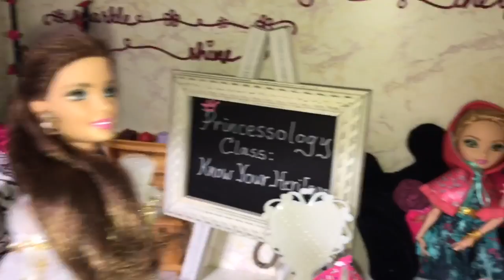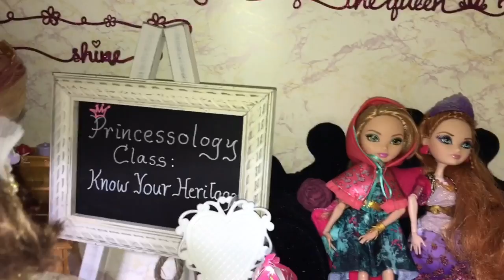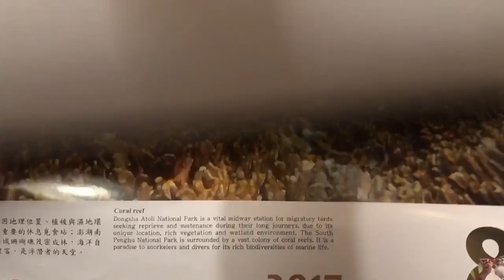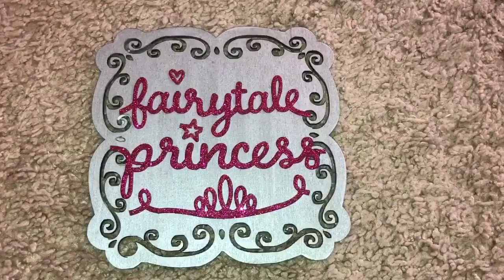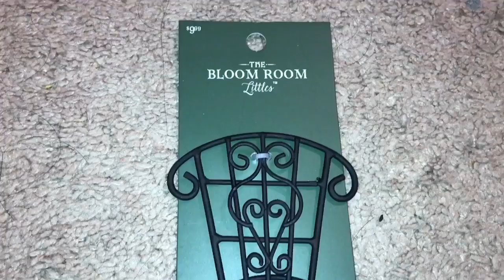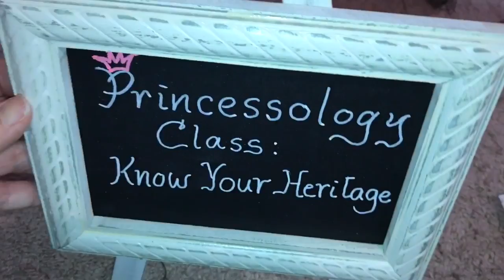HOW TO MAKE AN EVER AFTER HIGH PRINCESSOLOGY CLASSROOM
My daughter's Ever After High dolls needed a Princessology classroom, so I made them one!

At Ever After High, Princessology class is a big deal for the daughters of fairytale princesses, including Apple White, Ashlynn Ella, Briar Beauty, Holly O'Hair, and Duchess Swan (Lizzie Hearts and Darling Charming also attend, but I didn't have enough room to fit them into the shelf!). So I thought I'd create a place where my daughter could use her imagination to "act out" Princessology class with her Ever After High princesses.

You may remember that I used this setting in an earlier video of Rosabella going to the future and meeting her future self, just 5 years older. Here are the items I used to make the Princessology classroom at Ever After High:

1. The shelf is the Foremost large open cube from Amazon.com.
2. I covered each slab of the shelf with contact paper that resembles marble. I found this contact paper in the basement of my house, left behind by the previous occupants. You may not be so lucky, so just look for any appropriate-looking wallpaper that exudes royalty and luxury.
3. I created a window out of a window frame that I found at Hobby Lobby and some pictures from a calendar.
4. I made a new bed for Briar Beauty using two smoothfoam blocks, 4 dowel rods (painted black and silver), a wood plaque with curlicues cutout of it, a fence meant for a fairy garden, fabric and paper roses, and silver-and-black fabric with embroidered roses, and a hot-pink tirim. I got the fabric from Joann's Fabric and Crafts.
5. I used some 1:12 furniture to represent the furniture that the dwarfs would use (and that Apple would have to practice cleaning up). These came from a Calico Critters playset, and also from Ebay.
6. I used a small chalkboard and wrote on it with white and pink chalk markers.
7. For the teatime set, I used the furniture that came with the La Dee Doll Garden Party playset.
8. I bought a black-and-pink velvet couch from Ebay that also doubles as a jewelry box. Perfect color for Briar!
9. I made curtains out of a popsicle stick (painted gold), and some gold fabric, cream trim, and paper roses. You can find all of these at Michaels or any craft store.
10. I used Holly O'Hairs dressing table from the Ever After High 2-in-1 castle playset (this same piece can be adjusted and turned into a serving station for the Castleteria).
11. I added some "princess relics" - a glass slipper inside a glass dome and a rose inside a glass dome, and the dress from the Disney Aurora doll, to make it look like they collected items from famous past princesses.

Finally, shoutout went to Jennifer Rowe in this video. Do you guys like my Ever After High Princessology classroom?